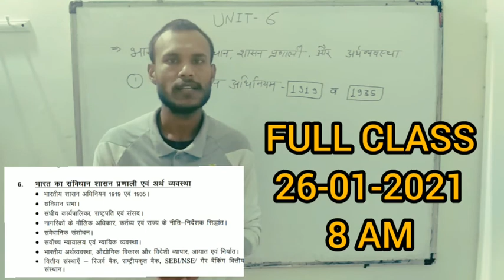MPPSC PRE 2020 || UNIT -6 || भारत सरकार अधिनियम-1919 AND 1935 •||CLASS-1 || Teaser